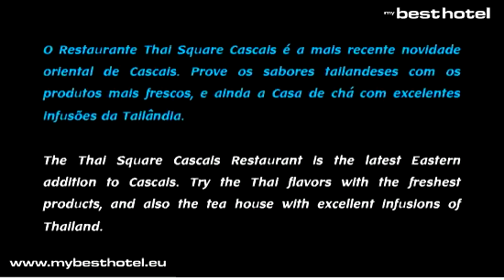Restaurante Thai Square Cascais Lisboa Cozinha Tailandesa Thai Cuisine Oriente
- Restaurante Thai Square Cascais Lisboa Cozinha Tailandesa Thai Cuisine.O Restaurante Thai Square Cascais é a mais recente novidade oriental de Cascais. Prove os sabores tailandeses com os produtos mais frescos, e ainda a Casa de chá com excelentes infusões da Tailândia.